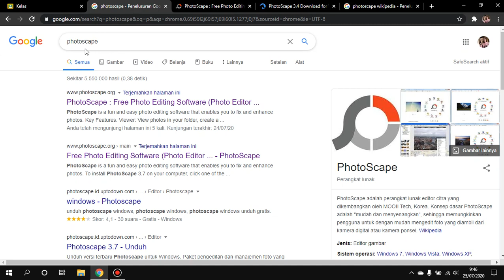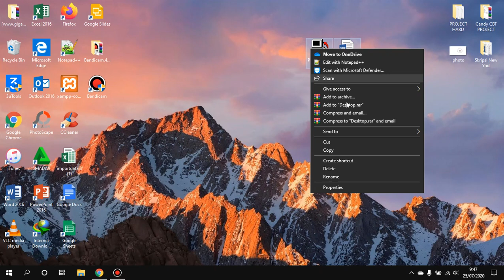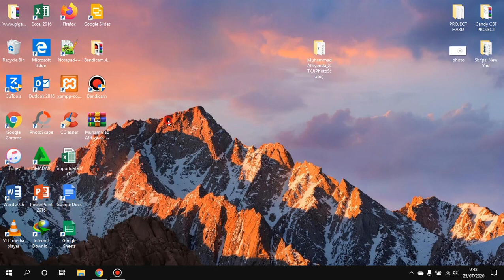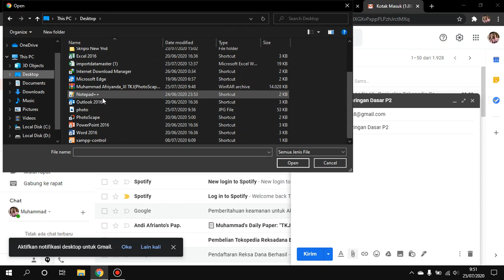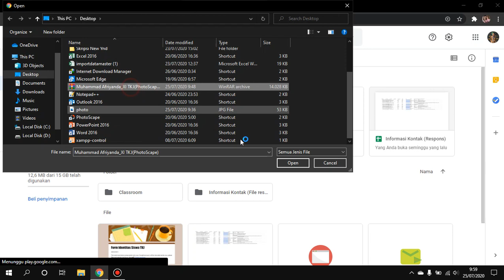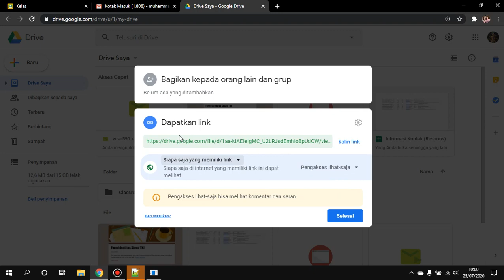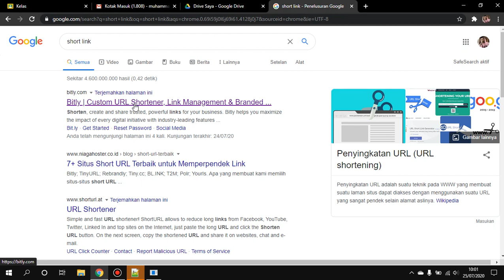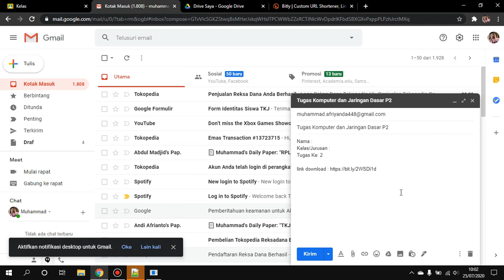Tutorial Compressed, Kirim E-Mail dan Upload ke GDrive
Berikut Tutorial Compressed atau Archive File di WinRar, Kirim E-Mail dan Upload File ke Google Drive